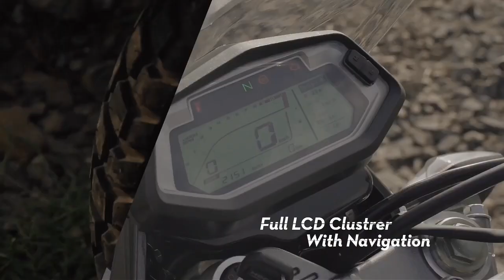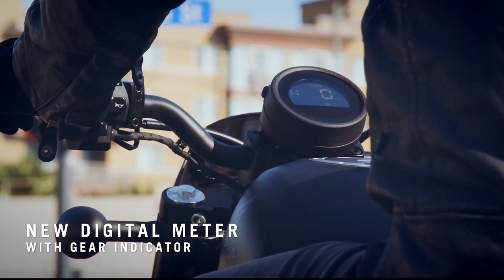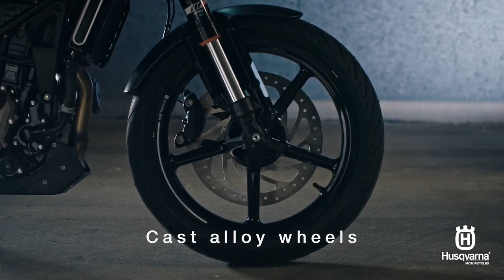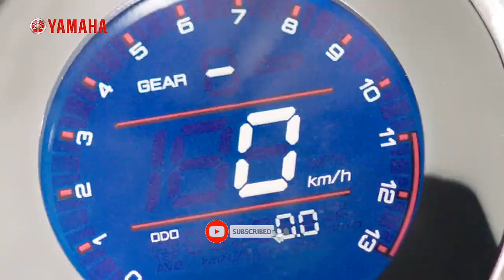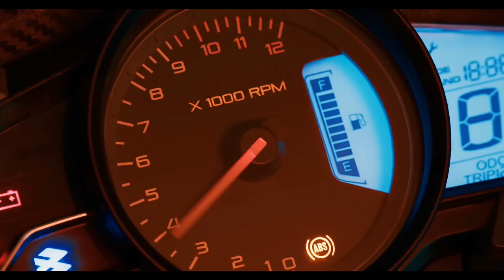Top 6 Most Awaited Upcoming Bikes In India💥| Upcoming Bikes 2022 | New Launch Bikes🔥|epicriderjayz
🎬Popular Video's Link 🔗 Here Please Check ✔️